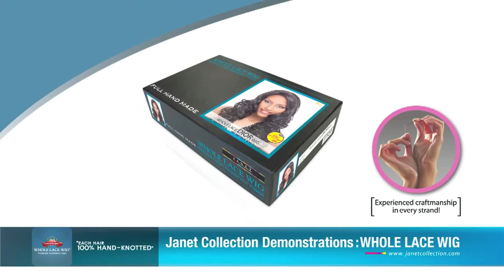Janet Collection Whole Lace Wig - DINA 1B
Lace All Over! No Tracks! Part Anywhere!

• The hair individually hand tied to the lace. No tracks.
• Soft & ultra feather light and stretchable construction.
• Built in combs and adjustable straps with hooks for a secure fit.
• Natural whole parting lines and easy up-do styling.